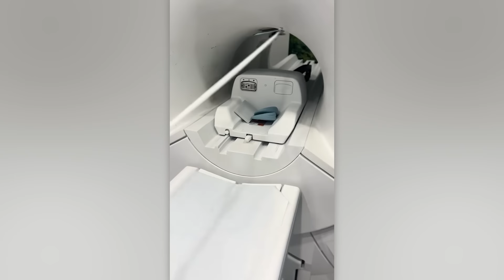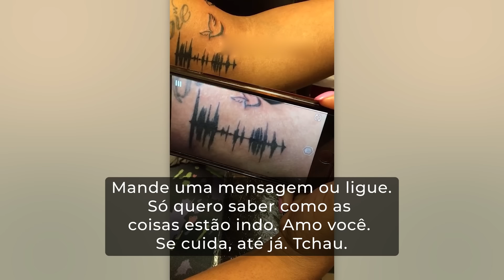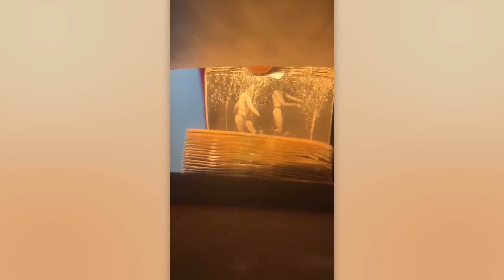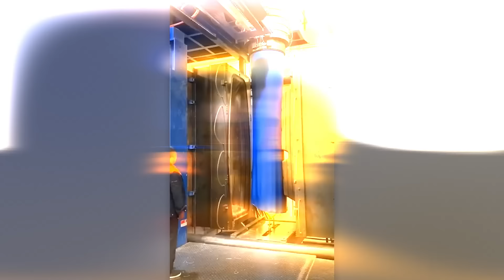60 Coisas Que Você Verá Pela Primeira Vez na Vida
Ruas de "streamers", animais raros e obras-primas feitas de lixo. Você ficará surpreso, mas essas coisas realmente existem!